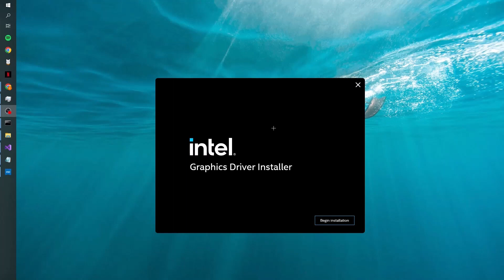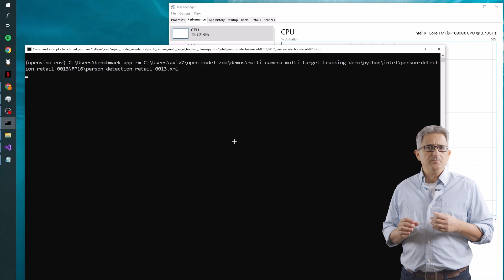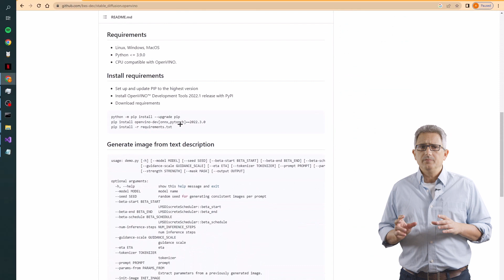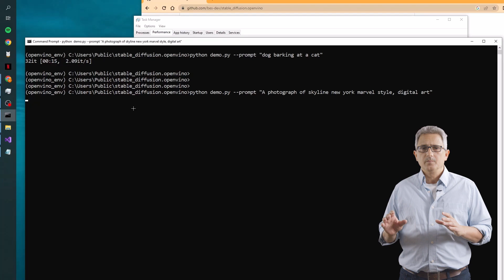OpenVINO™ on Intel® Arc™ GPU A770 | Intel Software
OpenVINO runs stable diffusion out of the box on the new Intel A770 discrete GPU.
No code changes, nothing.

OpenVINO on Intel® A770 discrete GPU | Intel Software